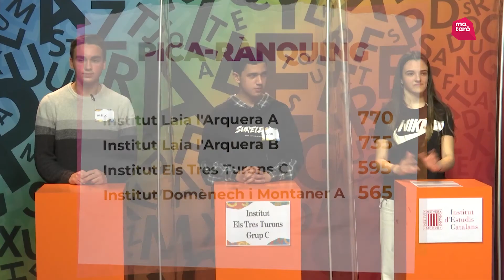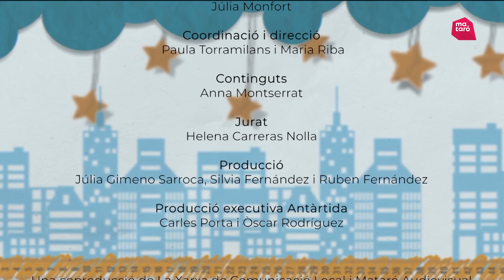Pica Lletres 2021 - Programa 8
Institut Sant Pol de Mar A - Institut Els Tres Turons C.